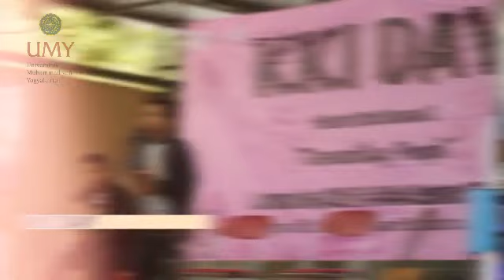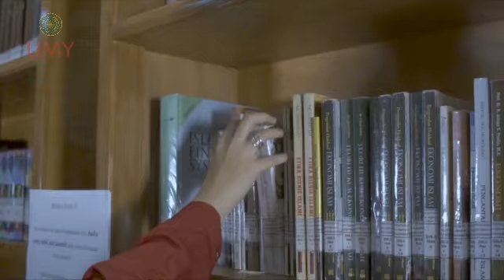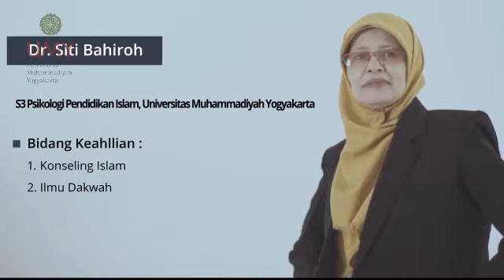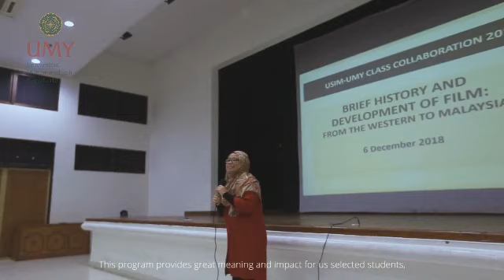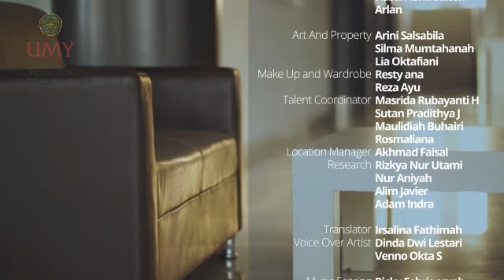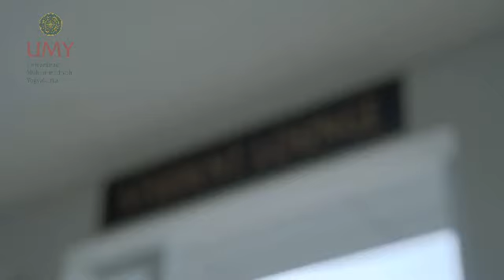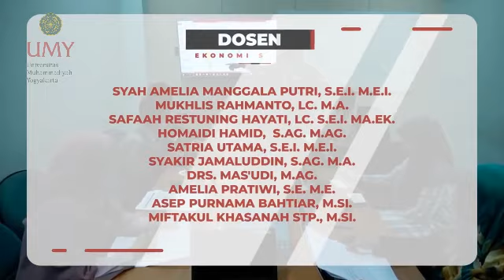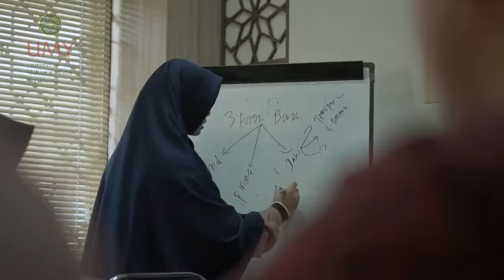Yudisium FAI UMY Periode IV Tahun Akademik 2019/2020